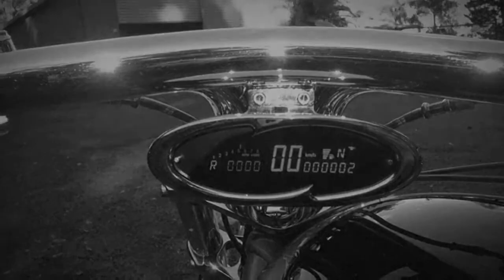Stuart Henry Design